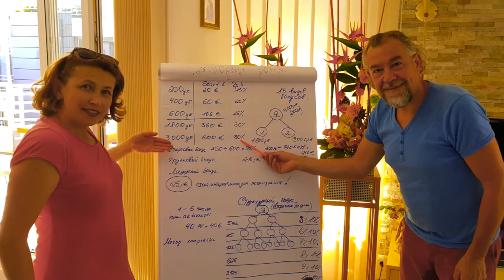APLGO Подари себе радость движения!